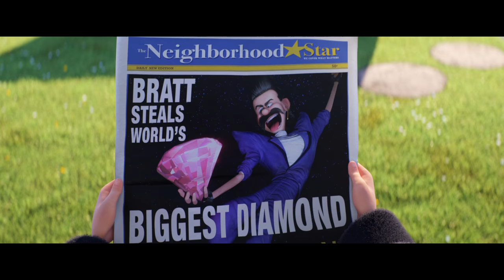MI VILLANO FAVORITO 3 - TRAILER B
Nunca hubo solo uno. Gru conoce a Dru en el nuevo tráiler de
Mi Villano Favorito 3.
JUNIO SOLO EN CINES